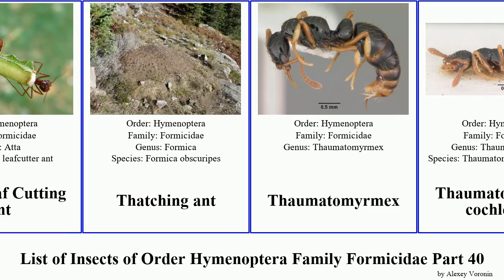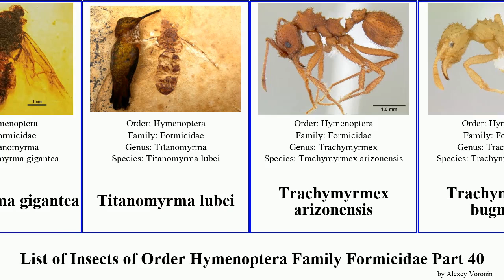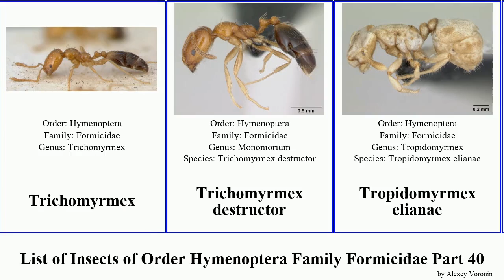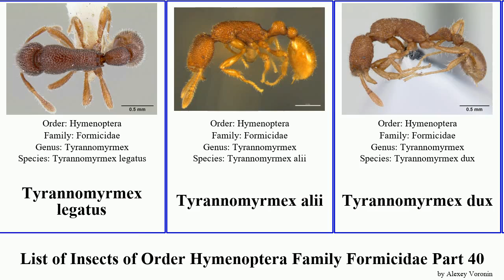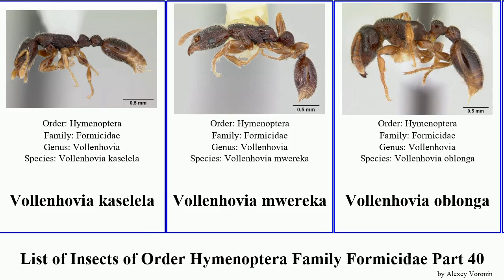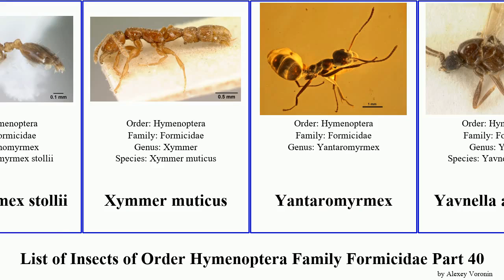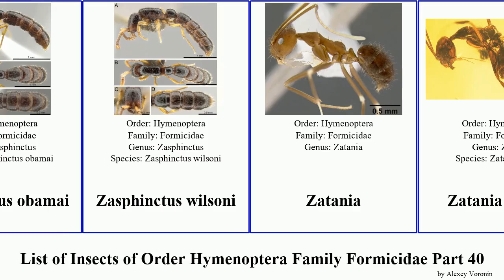List of Insects of Order Hymenoptera Family Formicidae Part 40 trachymyrmex vollenhovia ant rex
Tetraponera flexuosa
Tetraponera nigra
Tetraponera nitida
Tetraponera parops
Tetraponera perlonga
Tetraponera protensa
Texas Leaf Cutting Ant
Thatching ant
Thaumatomyrmex
Thaumatomyrmex cochlearis
Thaumatomyrmex mandibularis
Thaumatomyrmex mutilatus
Thaumatomyrmex atrox
Thaumatomyrmex ferox
Thief Ant
Thief ant
Titanomyrma gigantea
Titanomyrma lubei
Trachymyrmex arizonensis
Trachymyrmex bugnioni
Trachymyrmex carinatus
Trachymyrmex cornetzi
Trachymyrmex desertorum
Trachymyrmex dichrous
Trachymyrmex holmgreni
Trachymyrmex jamaicensis
Trachymyrmex nogalensis
Trachymyrmex primaevus
Trachymyrmex turrifex
Trachymyrmex kempfi
Trachymyrmex pakawa
Trachymyrmex smithi
Tranopelta gilva
Trap-jaw Ants
Trichomyrmex
Trichomyrmex destructor
Tropidomyrmex elianae
Turneria
Turneria bidentata
Turneria pacifica
Turtle Ants
Typhlomyrmex clavicornis
Typhlomyrmex pusillus
Typhlomyrmex rogenhoferi
Tyrannomyrmex legatus
Tyrannomyrmex alii
Tyrannomyrmex dux
Tyrannomyrmex rex
Velvety Tree Ant
Veromessor andrei
Vicinopone conciliatrix
Vitsika
Vollenhovia
Vollenhovia duodecimalis
Vollenhovia pwidikidika
Vollenhovia pyrrhoria
Vollenhovia undecimalis
Vollenhovia emeryi
Vollenhovia irenea
Vollenhovia kaselela
Vollenhovia mwereka
Vollenhovia oblonga
Vollenhovia piroskae
Vollenhovia rufipes
Vombisidris australis
Vombisidris acherdos
Vombisidris nahet
Vombisidris philax
Vombisidris regina
Wasmannia
Wasmannia sulcaticeps
Wasmannia lutzi
weaver ant
Western Amazon ant
Western Harvester Ant
White-Footed Ant
wood ant
Workerless inquiline ant
Xenomyrmex floridanus
Xenomyrmex panamanus
Xenomyrmex stollii
Xymmer muticus
Yantaromyrmex
Yavnella argamani
Yavnella indica
Yellow  meadow ant
Ypresiomyrma
Yunodorylus
Zasphinctus
Zasphinctus sarowiwai
Zasphinctus obamai
Zasphinctus wilsoni
Zatania
Zatania electra
Zherichinius horribilis
Zigrasimecia tonsora
Zigrasimeciinae